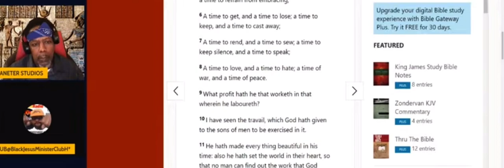Bjm Coon Says E’sau Going Into Slavery Is A Lie 🤦🏽‍♂️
I was trying to save the so called white man

Stockholm syndrome is a coping mechanism to a captive or abusive situation. People develop positive feelings toward their captors or abusers over time. This condition applies to situations including child abuse, coach-athlete abuse, relationship abuse and sex trafficking.